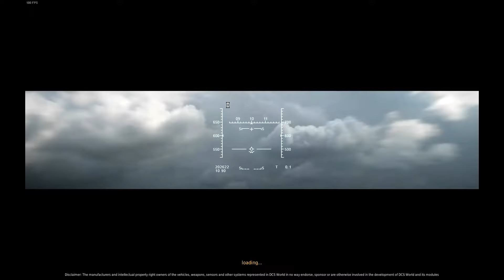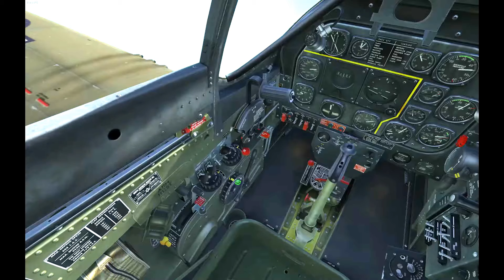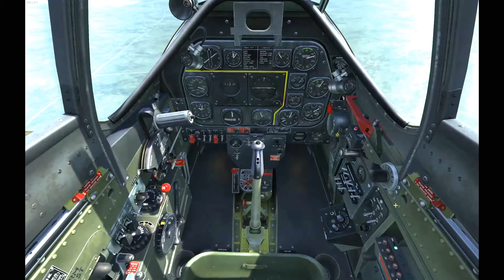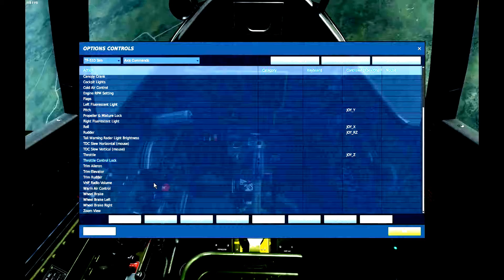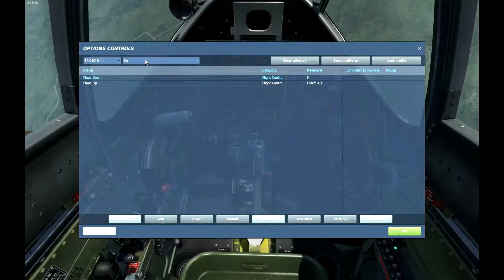DCS S1E1 Crash and Burn!!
The title says it all lol, watch me as I attempt to fly aircraft in this very in-depth flight simulator